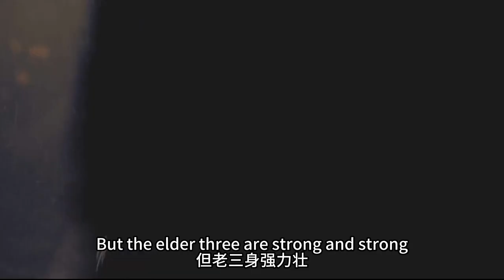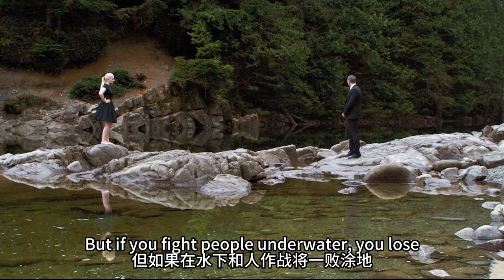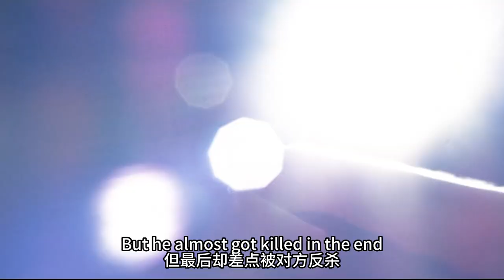美女殺手僞裝成清純少女，獵殺四個富二代，究竟誰才是獵人？！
本片簡介：表面上看來，阿比吉爾飾演的維羅妮卡剛剛進校，白淨美麗，弱不禁風，對四個以“獵殺”女孩爲樂的高年級男生來說，是完美的目標。可他們不知道的是，維羅妮卡是個訓練有素的殺手，讓這四個家夥付出代價正是她的目標。月黑風高夜，後山樹林裏，面對最後的女孩，獵人變成了獵物.